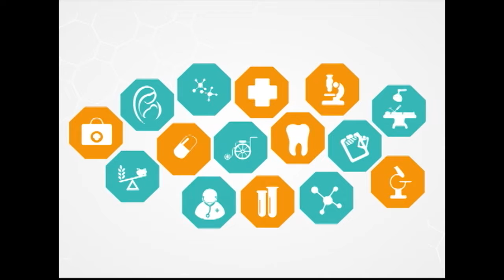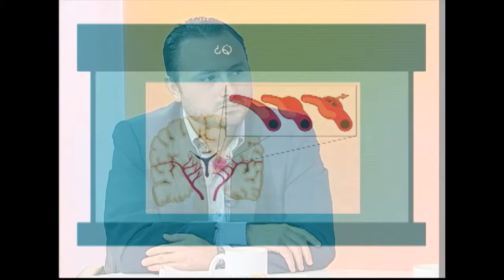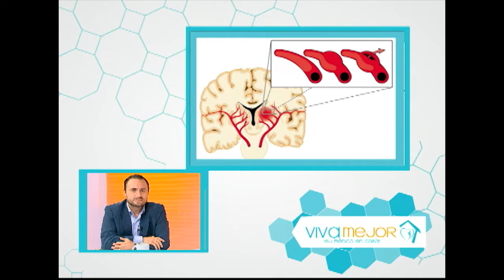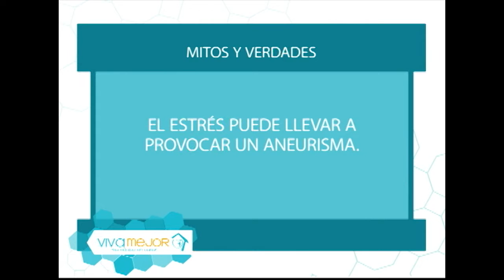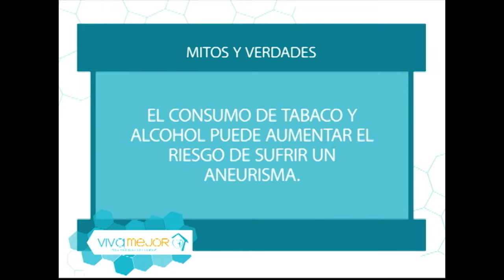Los peligros del aneurisma y como prevenirlo l Lo mejor del día Viva Mejor TV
Controlar factores de riesgo, como obesidad o hipertensión, es clave para evitar un aneurisma, una dilatación de un vaso sanguíneo que puede romperlo. Conozca más sobre este tema junto al Dr. Xavier Landivar y su invitado.

Invitados:
Dr. Juan Carlos Moreira Holguín - Neurólogo